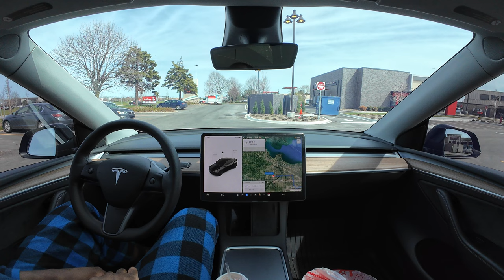Tesla Full Self Driving SUPERVISED 12.3.3 Takes Me Home From Jollibee With ZERO DISENGAGEMENTS AGAIN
Yet again another road trip DURING rush hour traffic and the software managed to get me and the Jollibee I just picked up home safely without anything major happening. The whole drive was very nice and smooth even though I was complaining the whole way home. 😆

This drive just showed me that I should NOT be scared to use the software on long drives like this. This is a game changer and I can't wait to see the performance of the software in the near future.